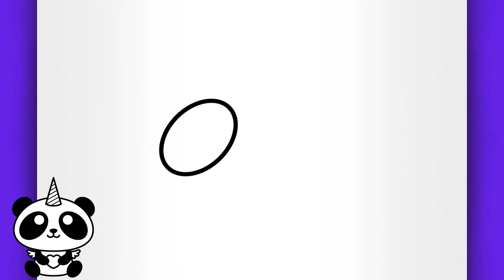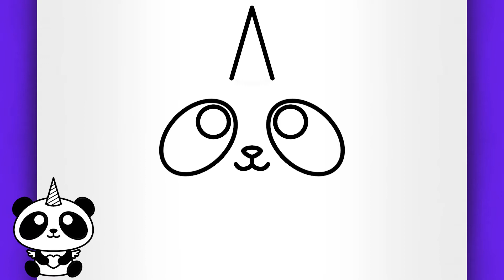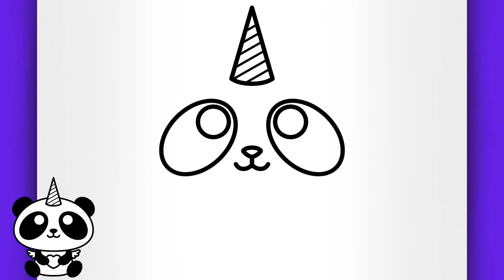TROP FACILE ! DESSIN DE PANDA KAWAII POUR DÉBUTANT !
Bienvenue dans un autre tuto de dessin facile pour débutant étape par étape, dans lequel j'utilise un dessin facile à faire pour vous apprendre à comment dessiner un panda facilement.